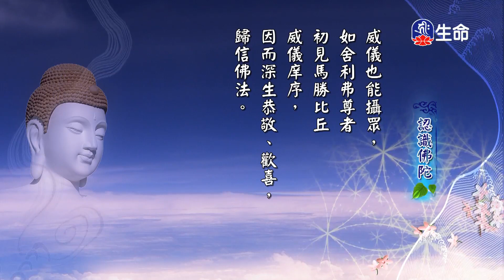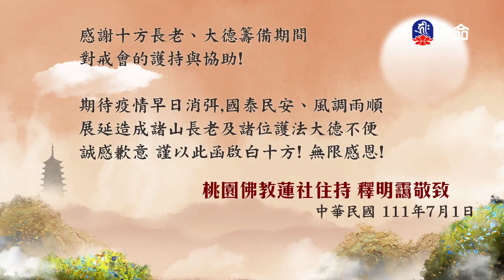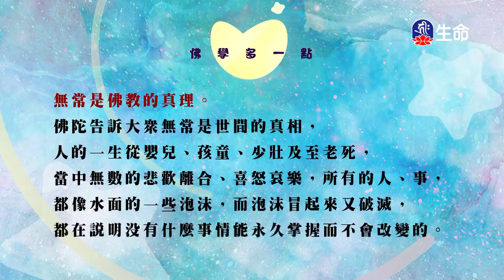認識佛陀(1)_慈悲法語_(lifetv_20220819_14:30)